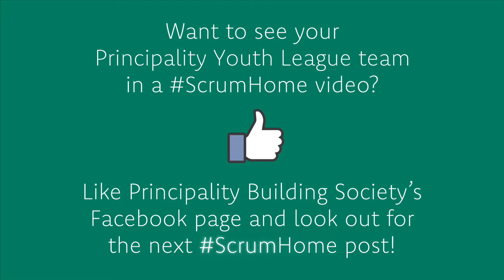ScrumHome with Newcastle Emlyn Youth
This month, Clwb Rygbi Castell Newydd EmlynYouth team features in our ScrumHome video. We are proud sponsor of the Principality Building Society National Youth Leagues and it was fantastic to visit the boys at their second home - the rugby club.